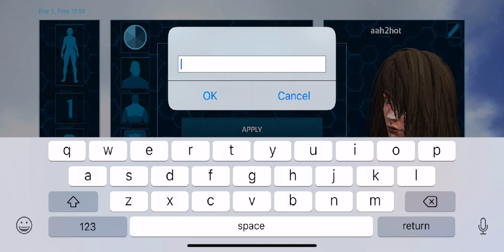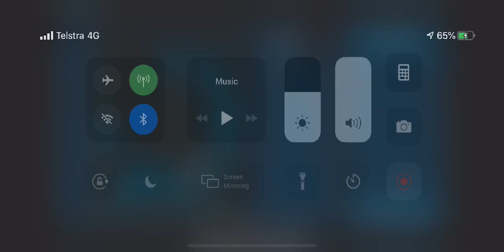ARK WHAT HAPPENED?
ARK WHAT HAPPENED?  Dear oh dear, why do we find ourselves in a survival game again, but this time with dinosaurs!  Watch total noobs play new game (for us) Ark Survival Evolved from the start! Interactive live stream full of fun and adventure combining Dinosaurs and survival for your amusement!  Yet again we have no clothes, what is with that??? We're beginning to think lets play walkthroughs of survival games just like seeing us running around embarrassed...